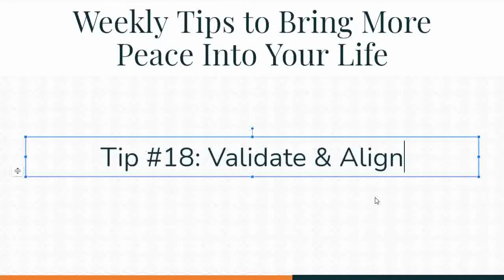How to Validate & Align to Resolve Conflict by Dr. Jeremy Pollack, Workplace Conflict Specialist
Weekly Tips to Bring More Peace Into Your Life
Tip #18: Validate & Align

Validation and alignment are a great formula for peacebuilding in many contexts. First, it is important to understand that validating is essentially a form of effective listening. A formula for validation might look something like this:

Validate = Concerns and/or Feelings + Goals

When you find yourself in a conflict with someone else, a great first step to resolution is to listen to what they have to say. When listening, try to recognize two things: their concerns/feelings and their goals. Once you have listened and think you have a solid understanding of their goals, repeat back what you are hearing.

For example, imagine an employee comes up to you and says, “I really don’t like the way you’re looking over my work. I don’t like to be micromanaged.” Using the formula above, you might respond by saying, “It sounds like you’re concerned with being managed too closely [concerns/feelings] and you would like some autonomy [goals]. Does that sound right?” At times you can even skip the concerns/feelings aspect and just address the other’s goals. In response to the situation above, this might look like: “Ok, so it sounds like you want some autonomy.”

This almost sounds too rudimentary, but it truly helps people feel heard. This technique also helps you better understand what the other person is trying to say and gives them a chance to explain themselves clearly.

The second part of this process is getting in alignment with the other person. Ask yourself if you agree with any part of their concerns? Do any of the things they say that concern them, concern you as well? Most likely, something concerning will resonate with you in these situations.

For example, after validation, alignment in the situation above would look like this: “I am also concerned that you feel micromanaged and that you’re not given enough autonomy. That really concerns me too.” Once this has been done, then you can move on to finding a solution to the problem.

If you validate by reflecting what they are saying and then align with them by showing you have similar concerns, the person speaking will feel listened to and respected. When you find yourself in these types of interpersonal conflicts, the first step to resolving them is almost always to show the other person that you’re on their team. When you do this, you can begin to bring peace into your life.